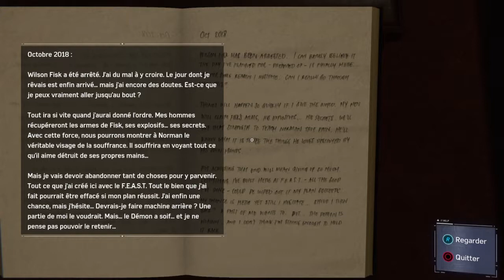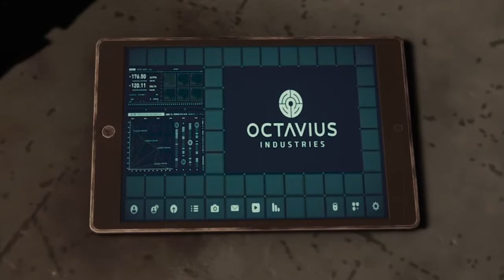#11 LET'S PLAY MARVEL SPIDERMAN - LA FACE CACHÉE DE MONSIEUR LI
Salut les Padawans!
Nous partons tous à la découverte de Spiderman avec ce nouveau Let's Play !

Snap : GEEKWARSYT